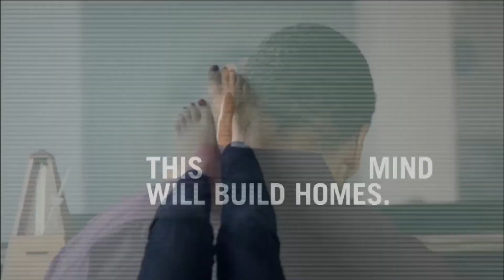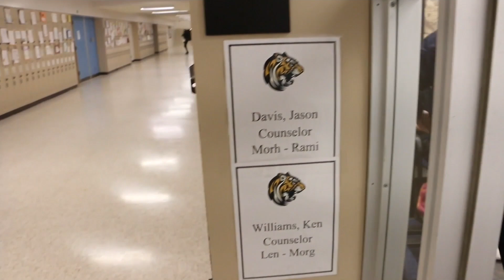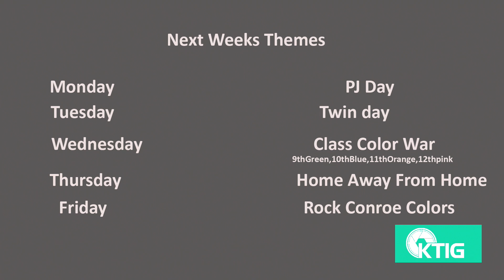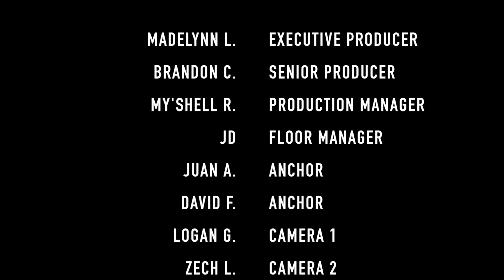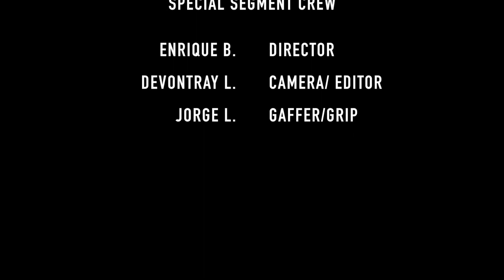KTIG News 9-19-18